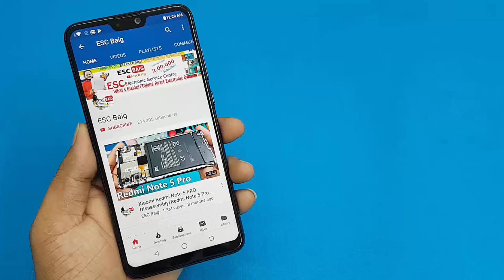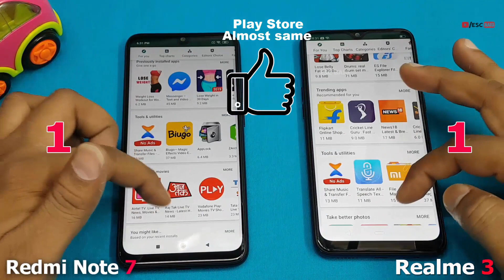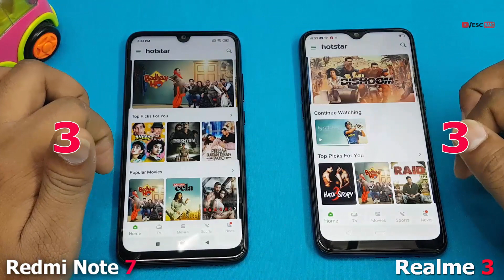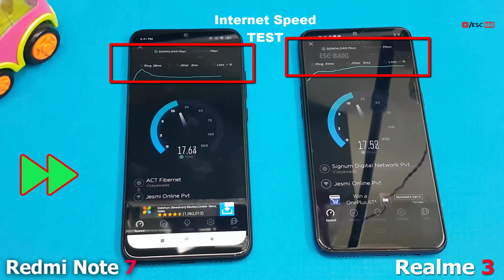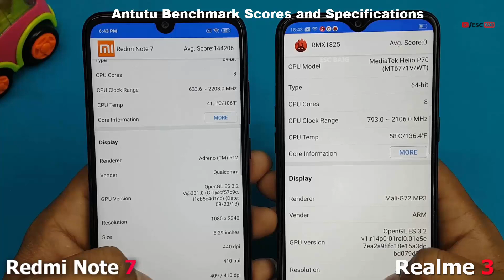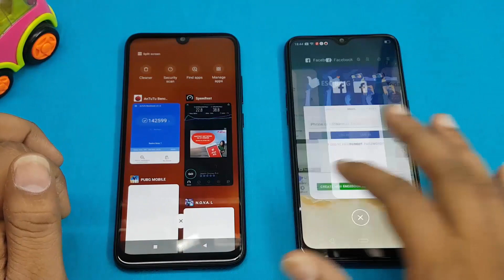Redmi Note 7 Vs Realme 3 Speed Test || Antutu Benchmark Scores || Rs10999 vs Rs11999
Redmi Note 7 Vs Realme 3 Comparison ..

Xiaomi Redmi Note 5 PRO Disassembly/Redmi Note 5 Pro Teardown || How to Open Redmi Note 5 Pro

Realme 3 Vs Redmi Note 7 Speed Test
Realme 3 Vs Redmi Note 7
Rs10999 vs Rs11999